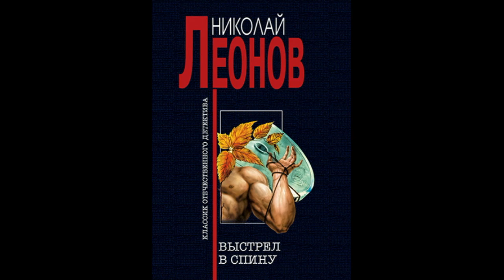Выстрел в спину. О сыщике Льве Гурове-2 - Леонов Николай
Автор: Николай Леонов
Жанр: Детективы, триллеры
Исполнитель: Валентин Аксентюк
Продолжительность: 8ч:34м
Год: 2014

ОПИСАНИЕ
Эта книга начинает одну из лучших серий милицейского детектива, про инспектора Московского уголовного розыска (МУР) Льва Гурова.

Два человека убиты выстрелами в упор, убиты из одного и того же оружия. Подозреваемых много, и преступник изощренно направляет следствие по ложному следу. И хотя инспектору Льву Гурову удается разобраться в хитросплетениях ложных и настоящих улик, убийца все же остается недосягаем для правосудия.